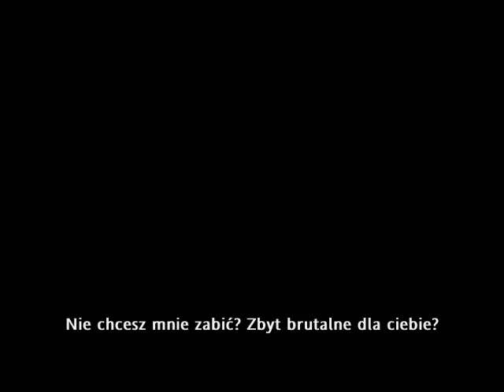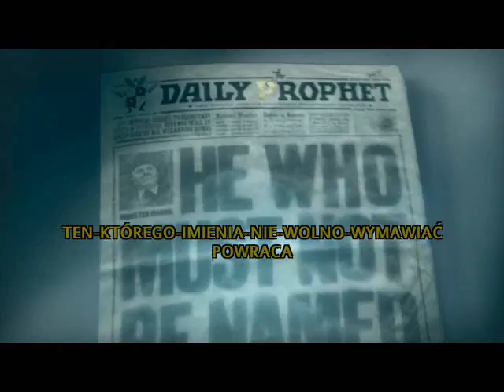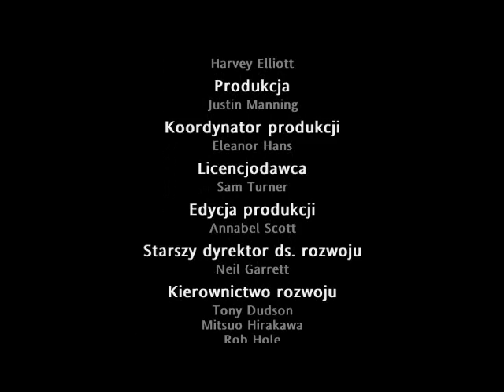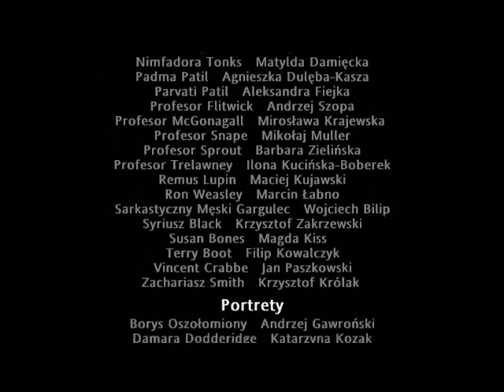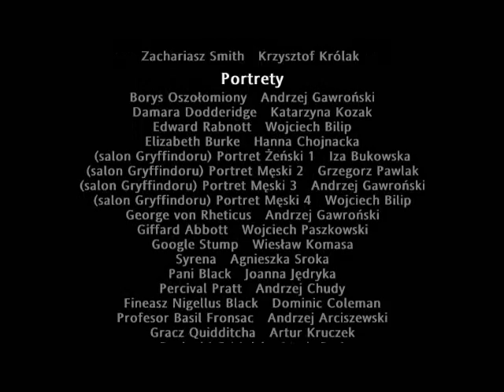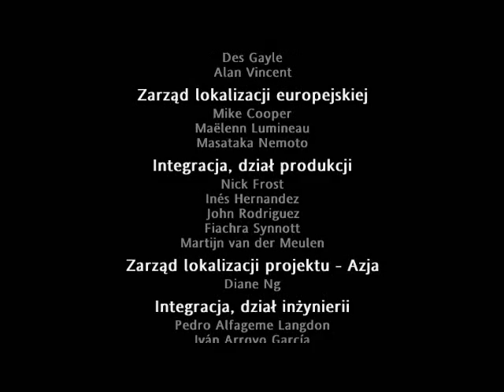Zagrajmy w Harry Potter i Zakon Feniksa odc.21 KONIEC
Oto ostatni odcinek serii Zagrajmy w Harry Potter i Zakon Feniksa [NA ŚLEPO] :)